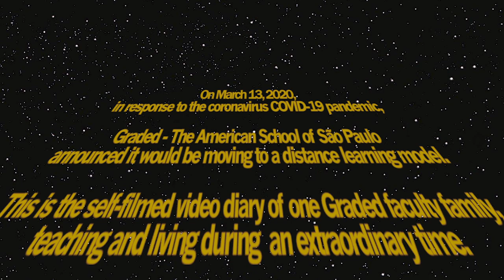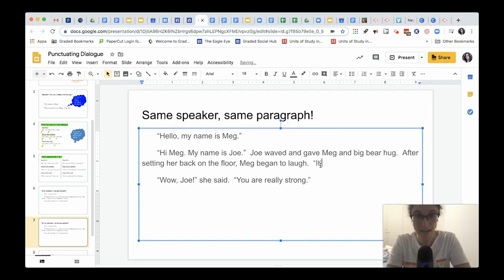Quarantining with the Griswolds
Thrown into a world of distance learning due to the coronavirus COVID-19 pandemic, Middle School Humanities Teacher Meg and High School Mathematics and Computer Science Teacher Dave use GoPro video cameras to provide a view into their lives as full-time teachers and parents while in quarantine.